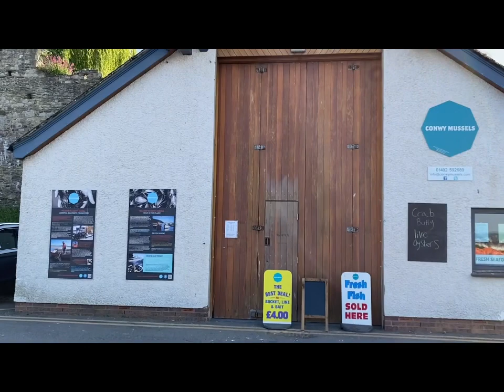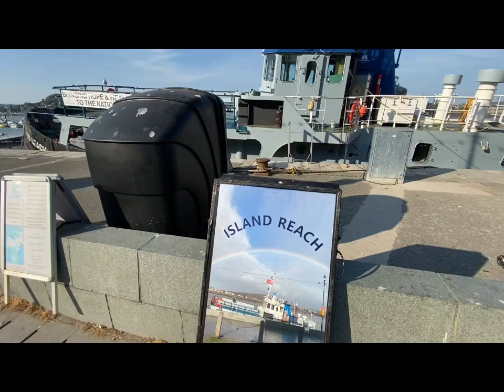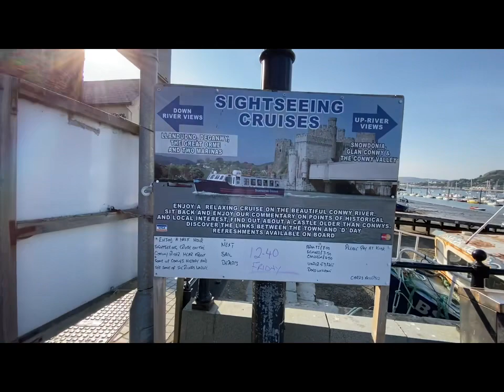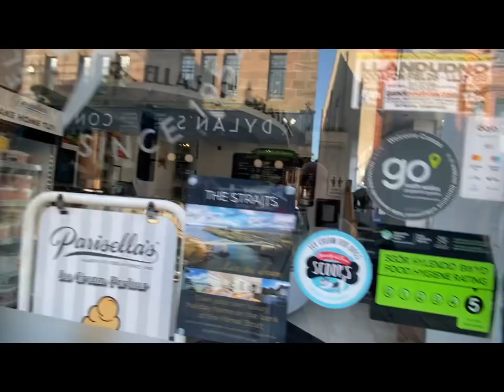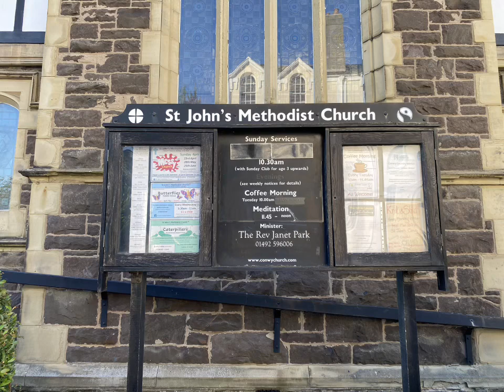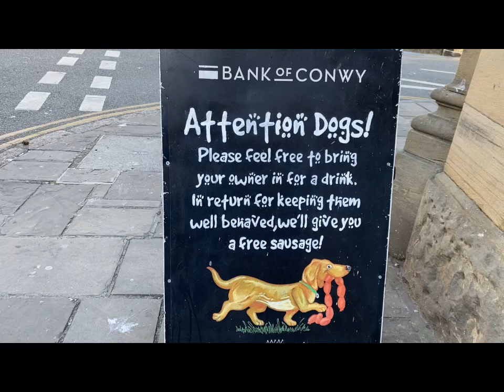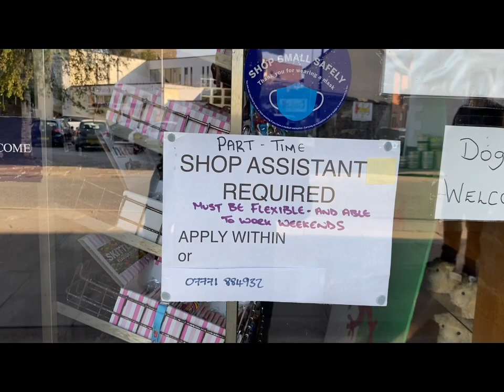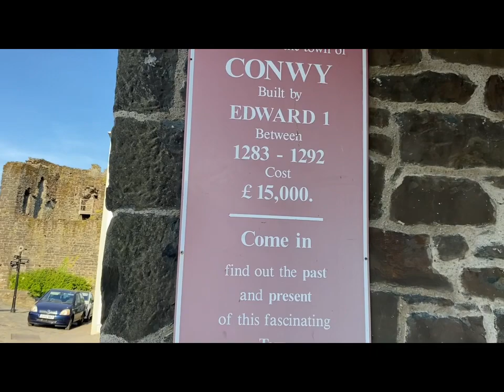Conwy North Wales | TOWN WALK | Castle | Harbour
Conwy (/ˈkɒnwi/, Welsh: [ˈkɔnʊɨ] (listen)), previously known in English as Conway, is a walled market town, community and the administrative centre of Conwy County Borough in North Wales. The walled town and castle stand on the west bank of the River Conwy, facing Deganwy on the east bank. The town formerly lay in Gwynedd and prior to that in Caernarfonshire. The community, which also includes Deganwy and Llandudno Junction, had a population of 14,753 at the 2011 census.[1]

Although the community of Conwy straddles the River Conwy, for postal purposes the areas on the east bank form part of the post town of Llandudno Junction, with the Conwy post town being confined to west bank of the river. The ward on the west bank of the river had a population of 4,065 at the 2011 census.[2]

The resident population of the wider Conwy County Borough was estimated to be 116,200 in an ONS-estimate.[3]

The name 'Conwy' derives from the old Welsh words cyn (chief) and gwy (water), the river being originally called the 'Cynwy'.[4][5][6][7]

walls.
Conwy Castle and the town walls were built, on the instructions of Edward I of England, between 1283 and 1289, as part of his conquest of the principality of Wales.[8] The church standing in Conwy has been marked as the oldest building in Conwy and has stood in the walls of Conwy since the 14th century. However, the oldest structure is part of the town walls, at the southern end of the east side. Here one wall and the tower of a llys (palace/court house) belonging to Llywelyn the Great and his grandson Llywelyn ap Gruffydd have been incorporated into the wall. Built on a rocky outcrop, it has a prominent apsidal tower.[9]

The walls are part of a World Heritage Site, Castles and Town Walls of King Edward in Gwynedd.[10]

People born within the town walls of Conwy are nicknamed "Jackdaws", after the jackdaws which live on the walls there. A Jackdaw Society existed until 2011.[11][12]

The population of the town in 1841 was 1,358.[13]

Abbey
Edit
Conwy was the original site of Aberconwy Abbey, founded by Llywelyn the Great. Edward and his troops took over the abbey site and moved the monks up the Conwy valley to a new site at Maenan, establishing Maenan Abbey.[14] The parish church St Mary & All Saints still retains some parts of the original abbey church in the east and west walls.[15]

Suspension bridge
Edit
Conwy has other tourist attractions. Conwy Suspension Bridge, designed by Thomas Telford to replace the ferry, was completed in 1826 and spans the River Conwy next to the castle.[16] Telford designed the bridge's supporting towers to match the castle's turrets. The bridge is now open to pedestrians only and, together with the toll-keeper's house, is in the care of the National Trust.[17]

Railway bridge
Edit
The Conwy Railway Bridge, a tubular bridge, was built for the Chester and Holyhead Railway by Robert Stephenson. The first tube was completed in 1848, the second in 1849.[18] The bridge is still in use on the North Wales Coast Line, along with the station, which is located within the town walls. In addition to a modern bridge serving the town, the A55 road passes under the river in a tunnel, Britain's first immersed tube tunnel, which was built between 1986 and 1991.[19] The old mountain road to Dwygyfylchi and Penmaenmawr runs through the Sychnant Pass, at the foot of Conwy Mountain.[20]

Aberconwy House
Edit
The National Trust owns Aberconwy House, which is Conwy's only surviving 14th-century merchant's house, one of the first buildings built inside the walls of Conwy.[21]

Plas Mawr
Edit

Plas Mawr
Plas Mawr is an Elizabethan house built in 1576 by the Wynn family, which has been extensively refurbished to its 16th-century appearance and is now in the care of Cadw and open to the public.[22]

Smallest house in Great Britain
Edit

The smallest house in Britain.
The house named in the Guinness Book of Records as the Smallest House in Great Britain, with dimensions of 3.05 × 1.8 metres, can be found on the quay. It was in continuous occupation from the 16th century (and was even inhabited by a family at one point) until 1900 when the owner (a 6-foot (1.8 m) fisherman – Robert Jones) was forced to move out on the grounds of hygiene. The rooms were too small for him to stand up in fully. The house is still owned by his descendants today, and visitors can look around it for a small charge.